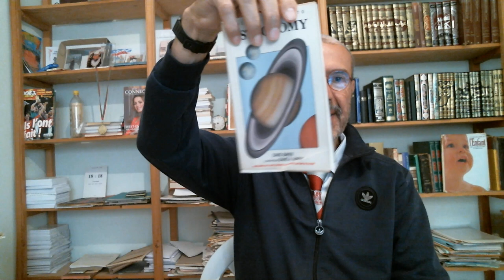la Sémantique (3)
aristotle russel frege carnap whorf wittengenstein chomsky haj ross#icons